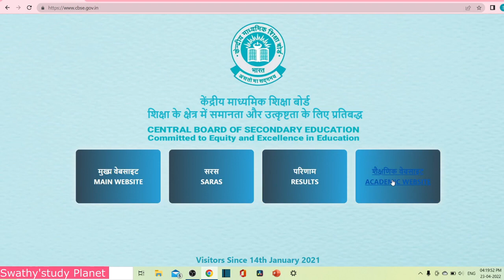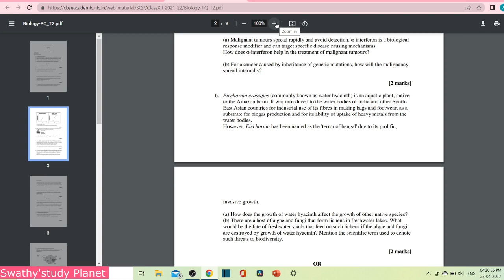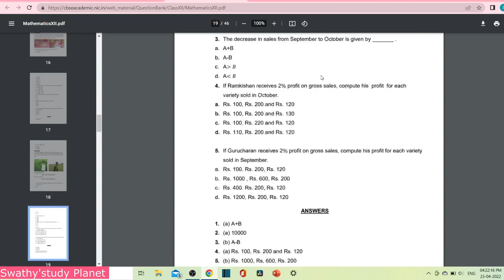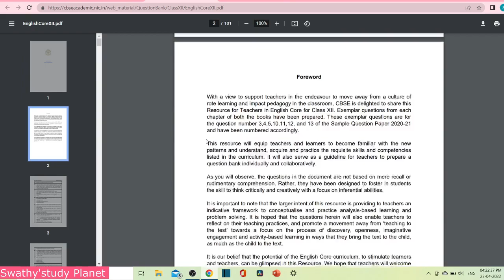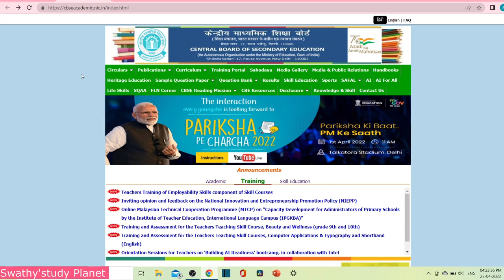Important Resources FOR CBSE | TERM 2 | CLASS X & XII | FREE RESOURCES | PDF | Case based Questions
Hello everyone!
Hope you understood the concepts discussed in this video and comment down your doubts/suggestions.
Here is the list of all the contents in our channel

12th chemistry chapter 1 in tamil